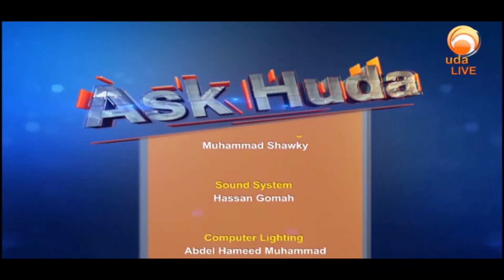Ask Huda Feb 1st 2022